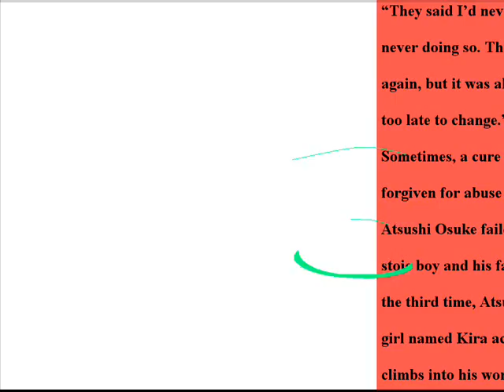WtSF OP Two Second Preview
Two seconds of eye opening HELL for the opening theme to When the Snow Falls. :b
It was fun, though. WMM doesn't play it back right, and neither does the Windows Player. You you're seeing it like this for the first time, and so am I. xD

Yes, it is like EF. That was intentional -_-;